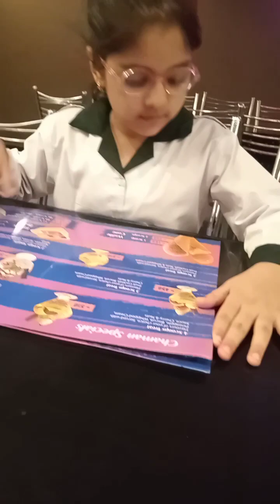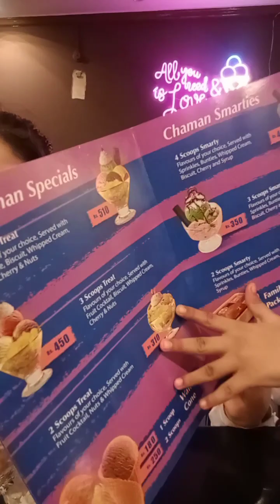explore the coolest ice cream spots in Rawalpindi, |sikandarzirwavlo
As we explore the coolest ice cream spots the city has to offer! From creamy classic flavors to unique, experimental creations, Rawalpindi is home to ice cream parlors that cater to every taste. Whether you're craving a refreshing scoop on a sunny day or indulging in a rich dessert, these spots promise to cool you down and satisfy your cravings.